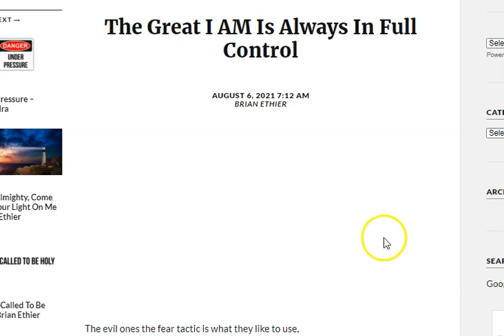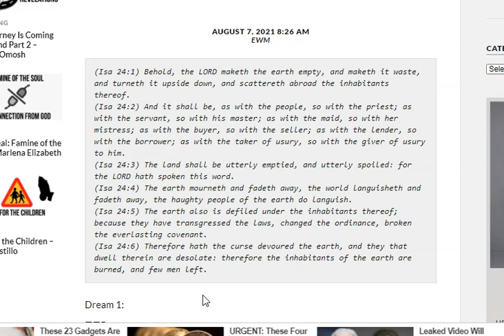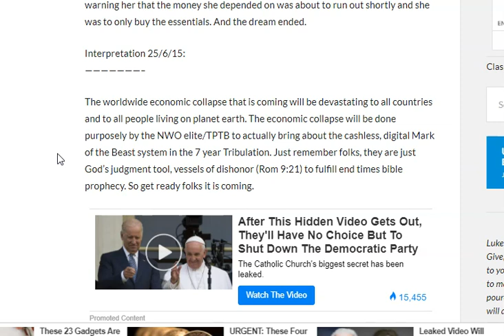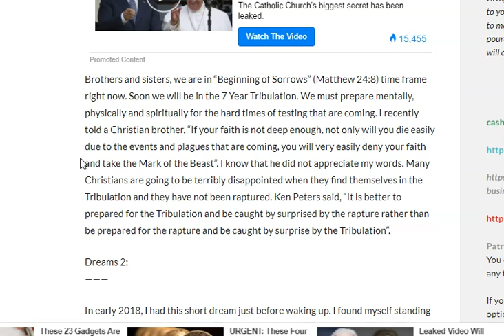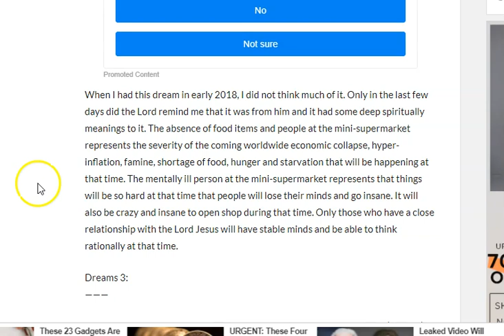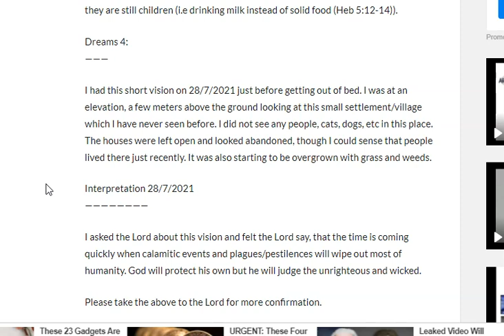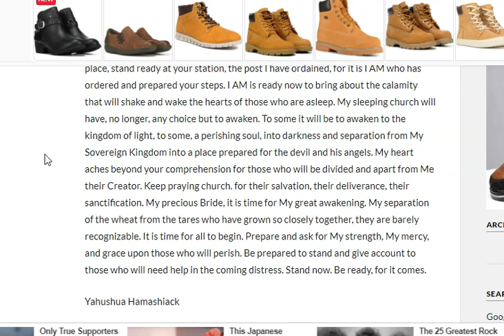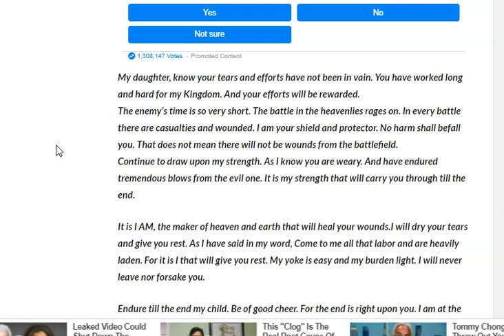Sharing five words from others!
Sharing these words from others about the coming days and what we can expect.

Cindy

The Great I AM Is Always In Full Control
AUGUST 6, 2021 by BRIAN ETHIER

FAMINE, ECONOMIC COLLAPSE, PLAGUES & GHOST TOWNS
AUGUST 7, 2021 by EWM

Under Pressure
AUGUST 7, 2021 by CASSANDRA

THE CALAMITY
AUGUST 20, 2021 by TERI HENESSEY

Endure till the end my child
AUGUST 22, 2021 by VICTORIA ANG